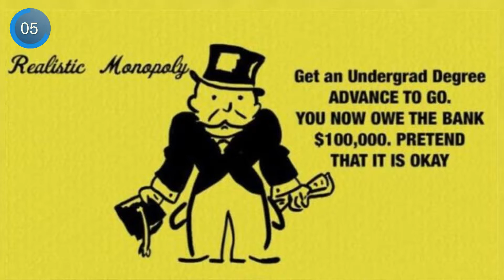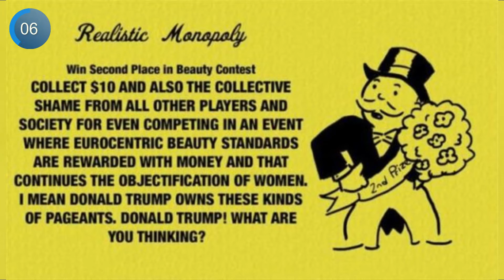Honest Monopoly Cards Are Hilariously Accurate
In this video you will some Honest Monopoly Cards Are Hilariously Accurate